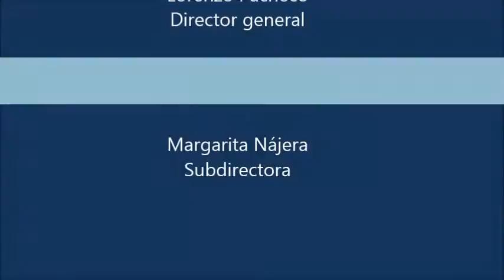El gobierno, CDHEQROO y notarios, firman por los Derechos Humanos